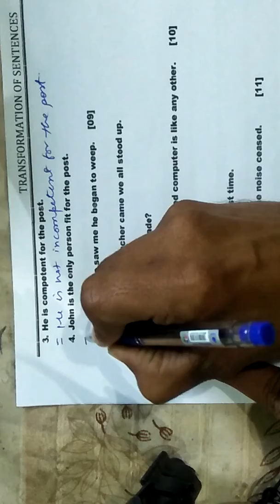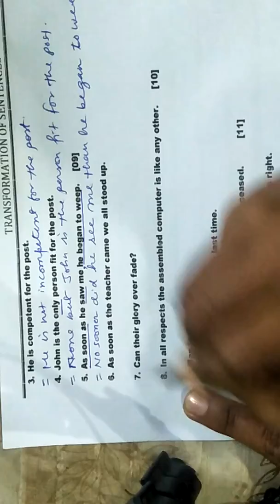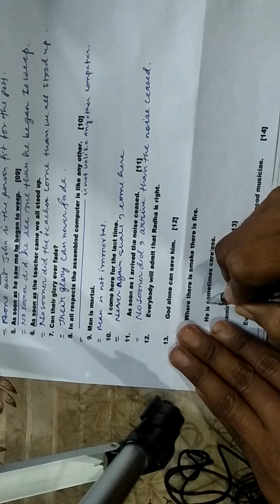Transformation of sentences | Alti Eng | Assam board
This video is for class 12 assam board students . In this video i have taught transformation of sentences ( affirmative to negative)